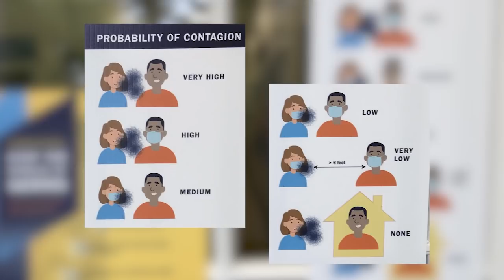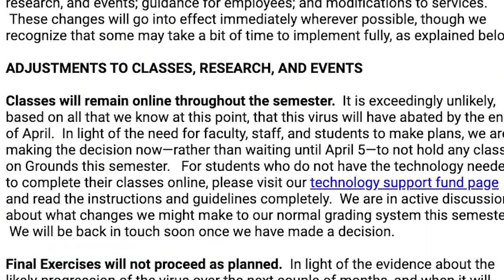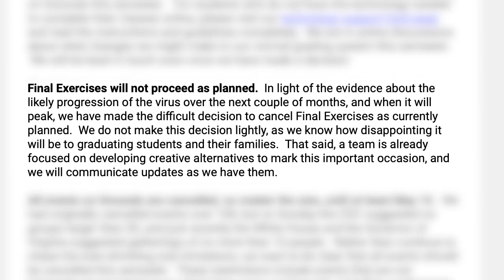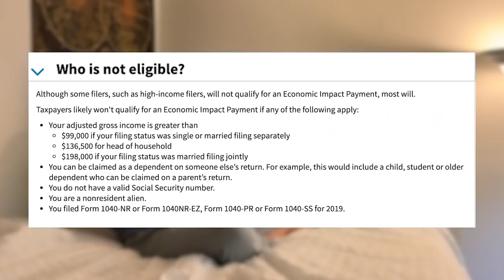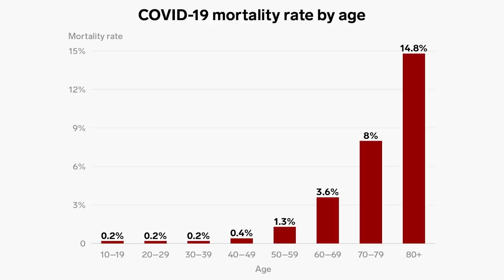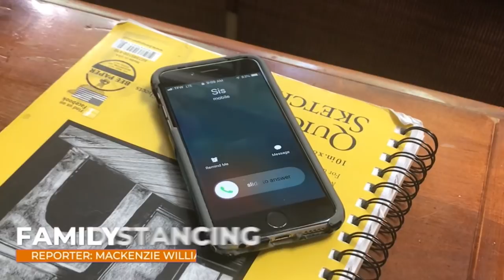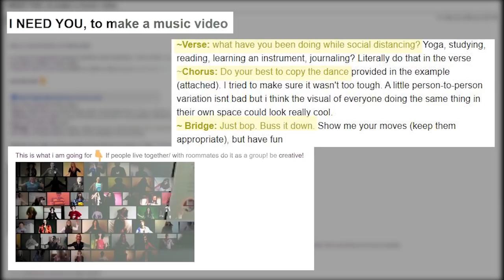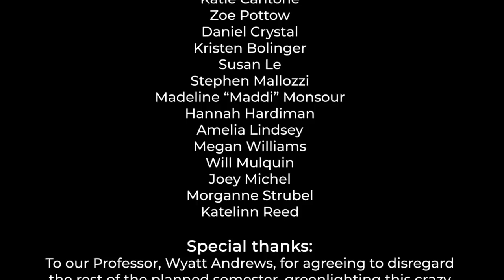Spring Broken: College on COVID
This is a documentary by the University of Virginia's Basic Multimedia Reporting Class in the spring semester of 2020.

In early March of 2020, college students across the nation were in the height of their long awaiting spring breaks when they experienced an immediate loss of normalcy because of the novel coronavirus, COVID-19. Due to the seemingly overnight fallout of the global pandemic, many students were sent home to live in their new normal, some never to return to their college campuses. That's when the Basic Multimedia Reporting class at The University of Virginia in Charlottesville, Virginia, saw this historic event as the story of our lives. We attempted to capture the varying effects and drastic changes felt by our generation, college students, in the form of a documentary. This is Spring Broken: College on COVID.

We understand that 18-23 year-olds are not the age demographic most affected by the pandemic. We are not seeking to make the statement that we are suffering more than others, we simply sought to record how the virus was affecting our generation.

Credits:
Narrator: Heather Thomas
Executive Producers: Cabell Eggleston and Kyra Min

Stories:
STUDENT ATHLETE
02:45-06:26
Reporter: Jamey Bulloch
Producer: Kyra Min

THE INVINCIBLES
06:27-09:45
Reporter: Meryl Carlton
Producer: Nafisa Mazumdar

09:46-13:13
Reporter: Sarah Delcoco
Producer: Max Bacall

EMPLOYMENT FEARS
13:14-15:39
Reporter: Heather Thomas
Producer: Cabell Eggleston

LOST JOBS
15:40-20:34
Reporter: Katie McCracken
Producer: Dillon Turman

FRONTLINE COURAGE
20:35-23:43
Reporter: Sierra Ruiz
Producer: Cabell Eggleston

IMMUNOCOMPROMISED
23:44-26:43
Reporter: Karin Kirn
Producer: Kendra Strawderman

FAMILY DISTANCING
26:44-29:19
Reporter: Mackenzie Williams
Producer: Max Bacall

REMEMBER ME?
29:20-31:50
Reporter: Jack Mulquin
Producer: Kyra Min

MEDICAL MUSIC
31:51-34:24
Reporter: Sierra Ruiz
Producer: Kyra Min

CHARLOTTESVILLE DOGS
34:26-37:15
Reporter: Dillon Turman
Producer: Dillon Turman

Interviewees:
Abbie Bird
Joey Blount
Mandy Alonso
Ibtisaam Amin
Katie Cantone
Zoe Pottow
Daniel Crystal
Kristen Bolinger
Susan Le
Stephen Mallozzi
Madeline “Maddi” Monsour
Hannah Hardiman
Amelia Lindsey
Megan Williams
Will Mulquin
Joey Michel
Morganne Strubel
Katelinn Reed

Special Thanks:
To our professor, Wyatt Andrews, for agreeing to disregard the rest of the planned semester, greenlighting this crazy idea, and giving us valuable feedback and tips. This documentary would not have been possible without his help and approval.
To the Department of Media Studies at The University of Virginia and Camilla Fojas, Chair of the Department, for providing us with the class, programs, and support that made this project possible.

Archival Materials:
NBC
NBC Nightly News with Lester Holt
CBS Evening News with Norah O'Donnell
CNN
BBC
FOX News
The Washington Post
Last Week Tonight with John Oliver
ABC
King5 News

Music for "Don't Start Now" by Dua Lipa
Parody cover, "Don't Come Out," by Joey Michel

We also want to give an additonal thank you to all of the workers who are exposed to the virus daily and keep our world operating as normally as possible.